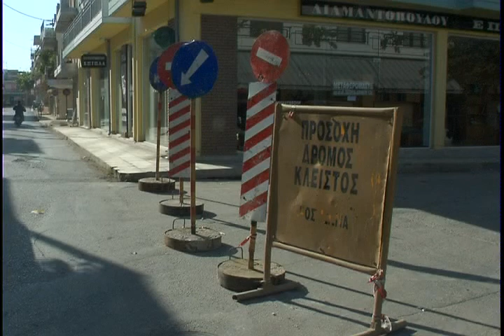2139 151103 reportage07